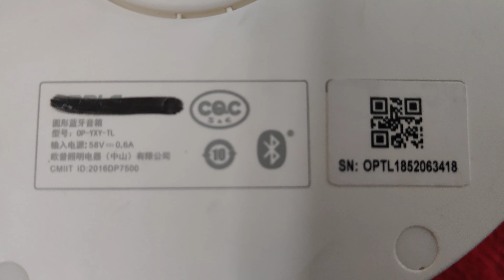SIÊU HÓT HÀNG BÃI 1.500K LH 0911169961